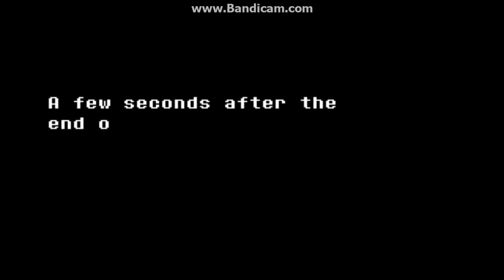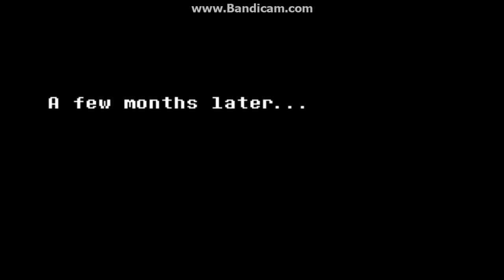UNDERTALE (DON'T FORGET BETA)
╚═╩══╩═╩═╩═╩╝╚╩═╩═╝╚╝╚═╝SONICGAMEPLAY74